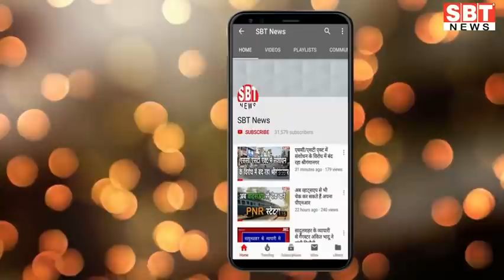28 अप्रेल : राजस्थान सुबह 6.15 बजे की 15 बड़ी खबरें | SBT News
About This Video:

28 अप्रेल : राजस्थान सुबह 6.15 बजे की 15 बड़ी खबरें | SBT News

1
सतर्कता बरतने और तैयार रहने की जरुरत: मोदी
2
कोरोना में वृद्धि के मद्देनजर कोविड प्रोटोकॉल की पालना शुरु कर देनी चाहिए: गहलोत
3
21 जिलों के 55 रॉयल्टी ठेकों की ई-ऑक्शन से नीलामी प्रक्रिया शुरु
4
रिक्त और नई दुकानों का मिलेगा लाइसेंस, तहसीलवार होंगे इंटरव्यू
5
किसानों की आय दो से दस गुना बढी: तोमर
6
मोदी ने की पेट्रोल डीजल पर वैट घटाने की अपील
7
राजस्थान में दस लाख करोड़ से ज्यादा का होगा निवेश: रावत
8
शहरी क्षेत्रों में भी बिजली कटौती को लेकर प्रदर्शन
9
राज्य स्तरीय किसान यात्रा कोटा पहुंची
10
मकानों के पट्टे देने के लिए हैरिटेज निगम का बड़ा फैसला
11
हरियाणा कांग्रेस में बड़ा फेरबदल, शैलजा की जगह उदय भान बनाए गए अध्यक्ष
12
गणपति को न्योता, संत—महंतों ने बांटे पीले चावल
13
कोटा में नई जेल की जमीन अतिक्रमण मुक्त कराई
14
सहायक आचार्य परीक्षा पांच एवं छह मई को होगी
15
जयपुर में लॉजिस्टिक कंपनी से करोड़ों की चोरी